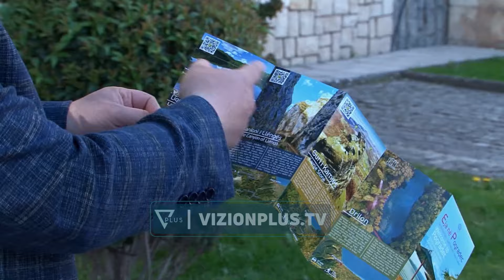Pogradeci përgatitet për sezonin, këtë vit, paketa më të plota për turistët e huaj - Vizion Plus